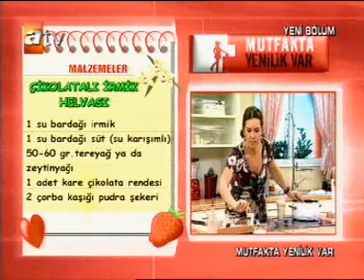Demet - Mutfakta Yenilik Var 2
demet